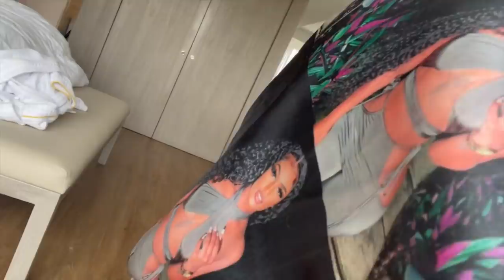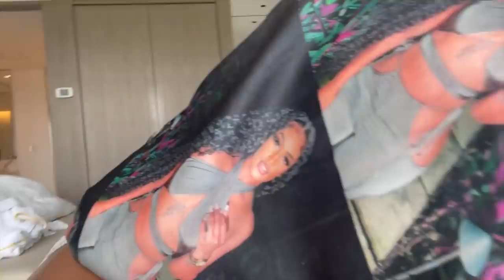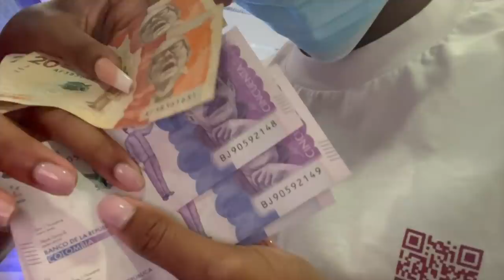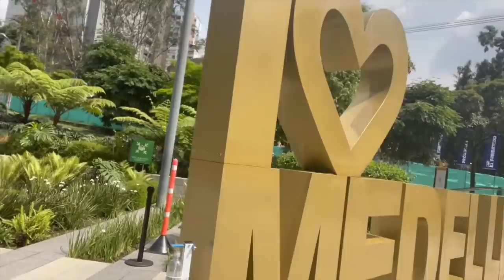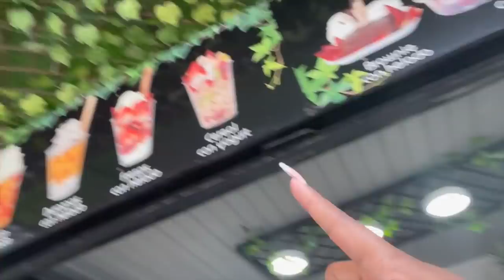LIFE AS NIQUE VLOG: BAECATION TO COLOMBIA 😍 + WE GOT ARRESTED!😳